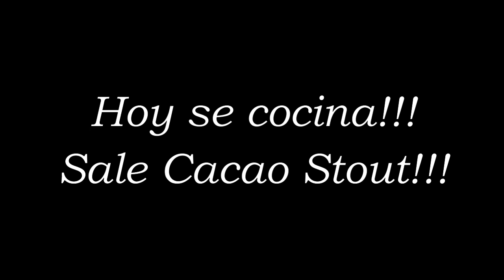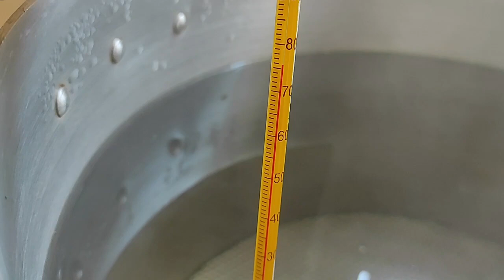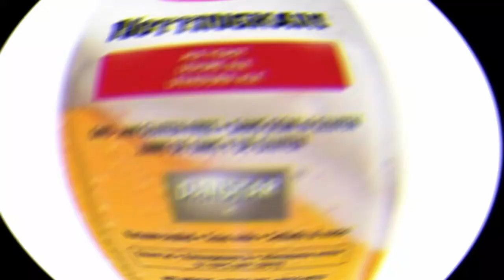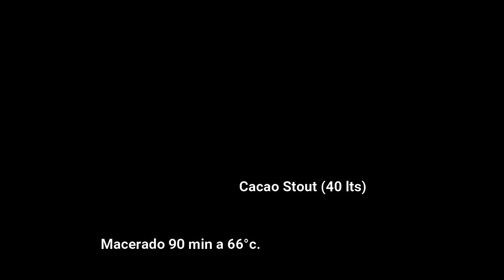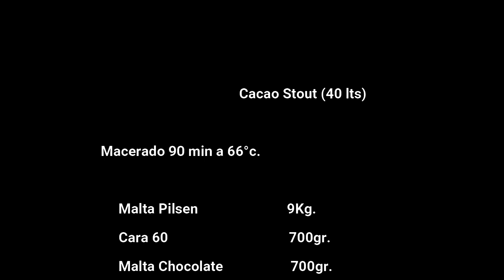Cerveza Artesanal, Cacao Stout, Hace tu propia cerveza stout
En este video voy a hacer una cerveza Stout con cacao (Cacao Stout), paso a paso, va a ser un Bach de 40 lts finales, voy a tratar de ser lo mas claro posible y en mi Instagram voy a ir subiendo fotos y videos de como va quedando.

La levadura que voy a usar es Nottingham de Lallemang. Y voy a recuperar esta levadura para la siguiente cocción.

Cualquier duda o consulta pueden enviarla a mi Instagram daniel___saga o dejarla en los comentarios.

Buenas birras para todos!!!